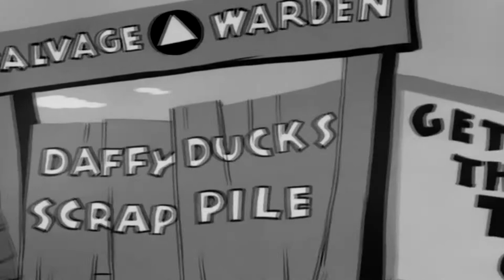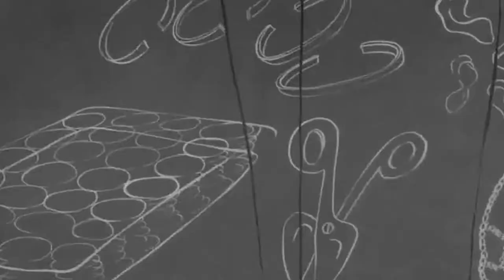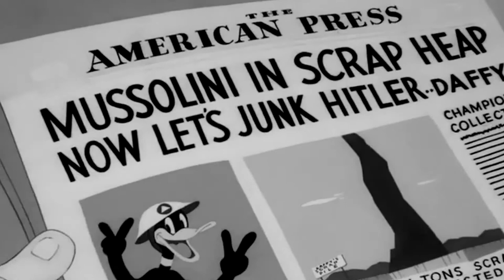SCRAP HAPPY DAFFY 1943 - Looney Tunes - HD Remastered (Cartoon)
Daffy as Super Duck in the War for Scrap against the Nazis.
Air raid warden Daffy defends his scrap yard from attack after Adolf Hitler personally orders its destruction

Traditional Animation
Leon Schlesinger Studios
Cartoon Characters: Daffy Duck, Adolf Hitler, Nazi Soldiers, Submarine Captain, Billy Goat, Great-Great-Great-Great-Great-Uncle Dillingham Duck, Minuteman Duck, Pioneer Duck, Admiral Duck, Lincoln Duck, Daffy's Ancestors.
Voice Actors: Mel Blanc.
Directed By Frank Tashlin.
Produced By Leon Schlesinger.
Animated By Art Davis, Izzy Ellis.
Written By Don Christensen.
Originally Released on August 21, 1943.